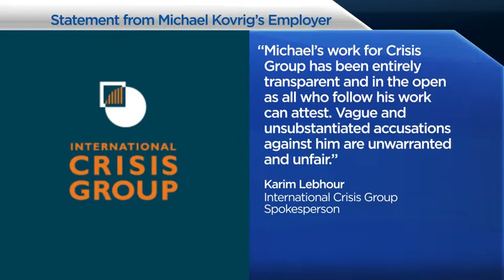China alleges two detained Canadians stole state secrets